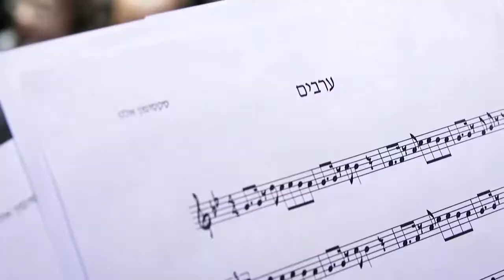Ahrele Samet & Lazer Brandmark | Medley🎶🎼